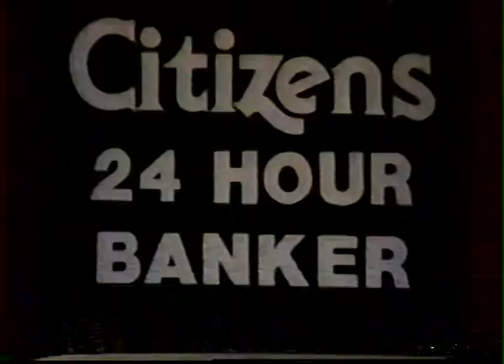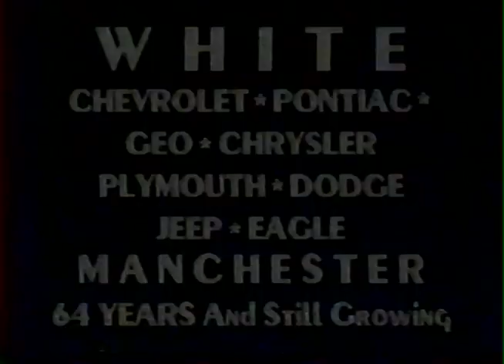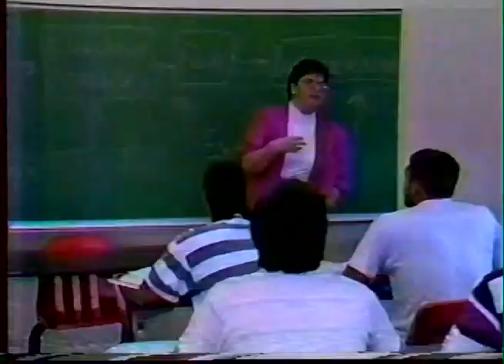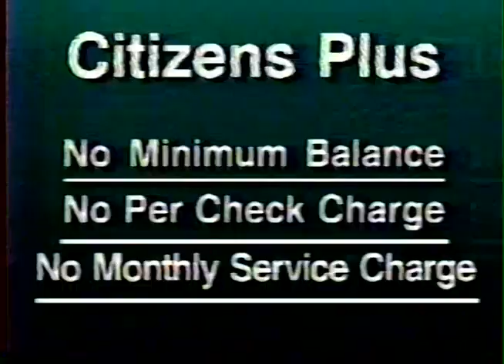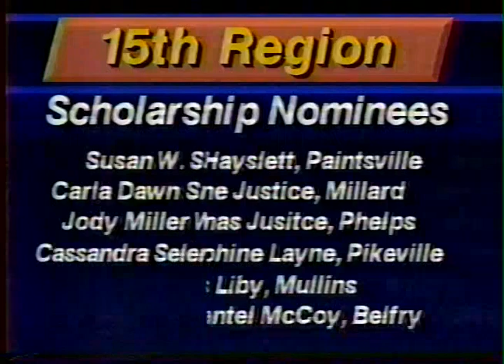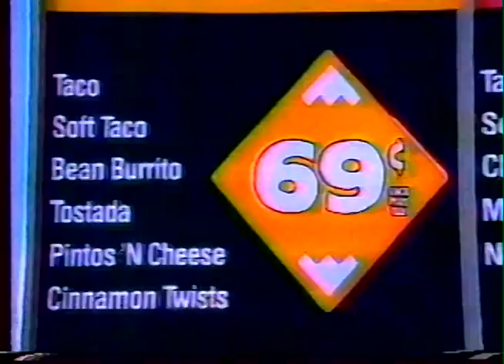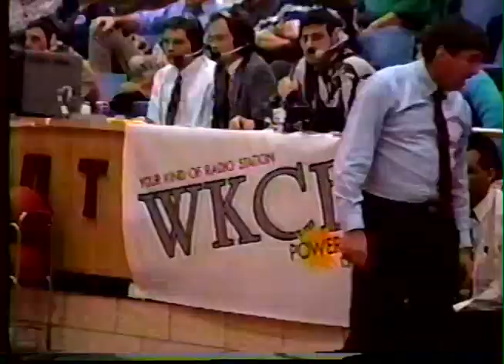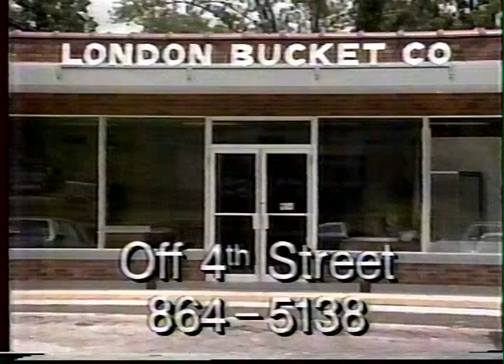belfry vs knott co in wymt classic 1992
We lost . They cheated.